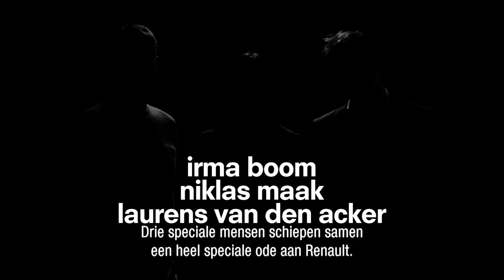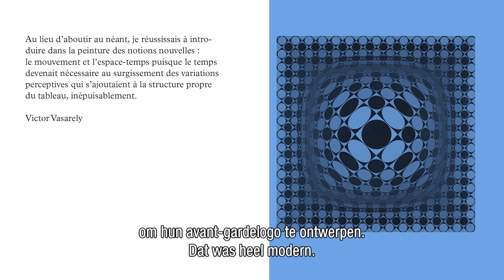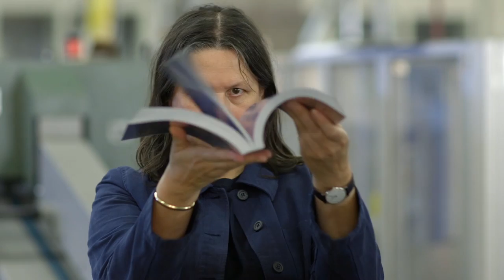Renault = présent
Het boek met de titel “Renault = présent” markeert de voltooiing van de eerste designperiode van Laurens Van den Acker bij Renault. Het volledig op aluminium papier gedrukte boek is vormgegeven door de Nederlandse grafisch ontwerpster Irma Boom, volgens Van den Acker de beste boekdesigner ter wereld. Het boek werd gepresenteerd ter gelegenheid van de introductie van de TreZor concept car in Parijs.

“Renault = présent” is een lofzang op de schoonheid van diverse nieuwe en oude Renault modellen en vertelt over de auto als fenomeen. Daarnaast kregen ook afbeeldingen van kunstenaar Victor Vasarely een prominente plaats. Renault gaf Vasarely in 1972 opdracht om het nieuwe Renault logo te maken, dat voor het eerst op de Renault 5 werd gebruikt.

De verhalen in het boek zijn gemaakt door de Duitse kunstjournalist Niklas Maak. Het boek is niet te koop, maar in deze video krijg je wel een inzage. Kijk je mee?